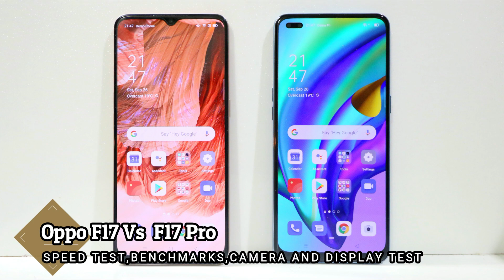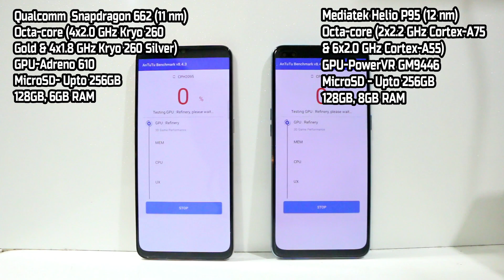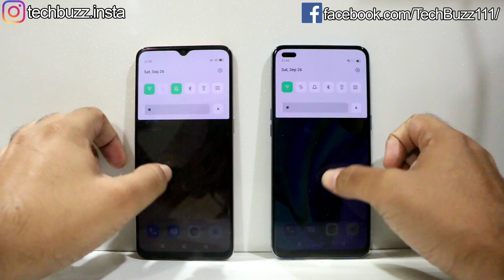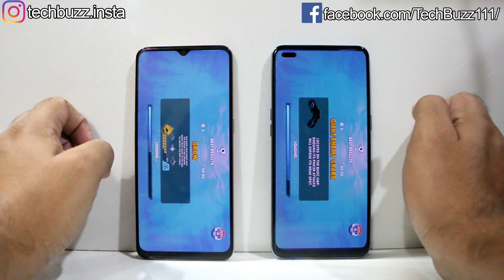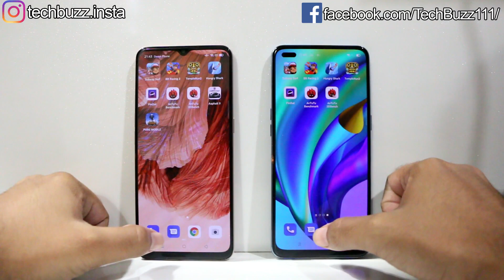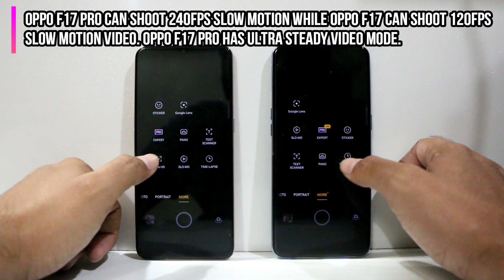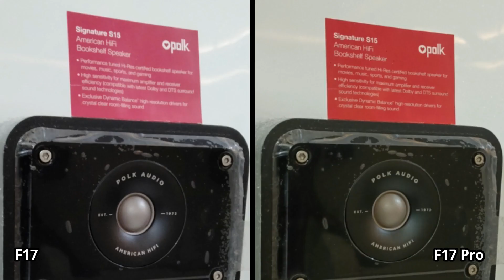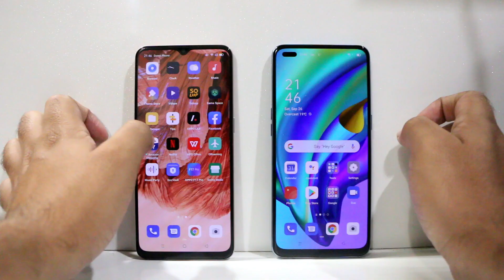Oppo F17 Vs Oppo F17 Pro Speed Test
A Detailed Comparison between the latest Midranger Phones from Oppo, Oppo F17 and Oppo F17 Pro, Speed Test, Benchmarks, Camera Test, Display Test, Gaming Test and Features.

Oppo F17 Vs Oppo F17 Pro Full Comparison
Oppo F17 Speed Test
Oppo F17 Pro Speed Test
Oppo F17 Gaming Test
Oppo F17 Pro Gaming Test